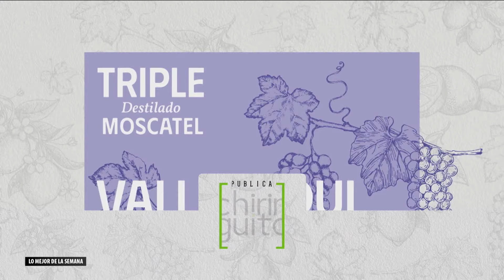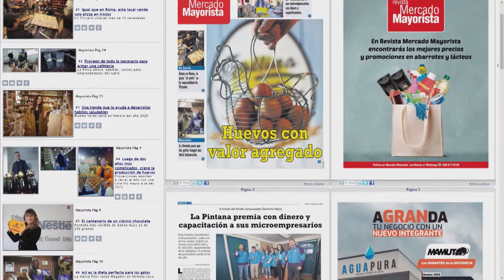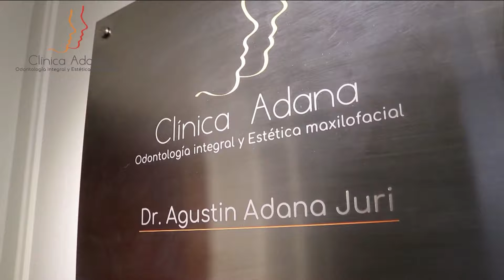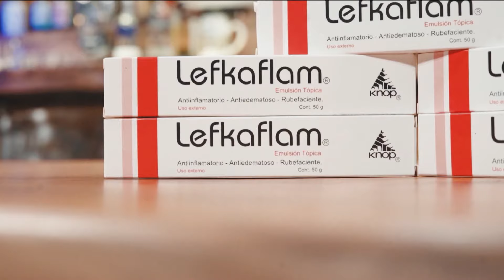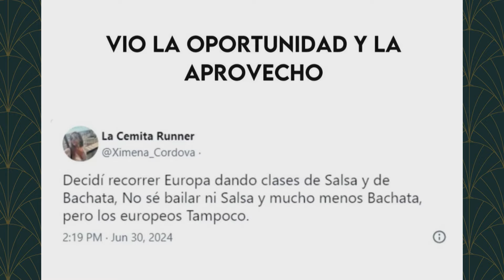Salú por Eso | 19 de Julio de 2024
¡Disfruta de lo mejor de la semana de Salú por Eso! Revive las conversaciones más entretenidas y las dinámicas más divertidas del programa.
Salú por Eso, lunes a viernes desde las 00:30 hrs. solo por TVMAS.